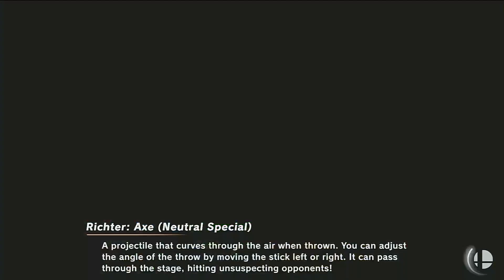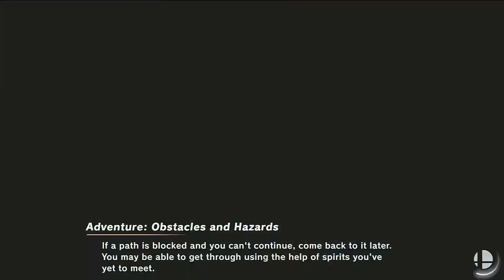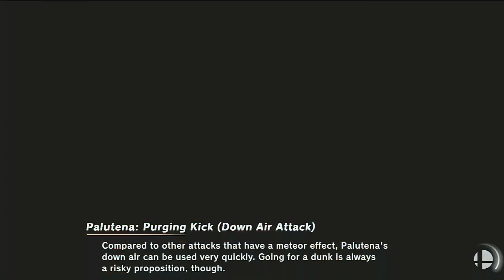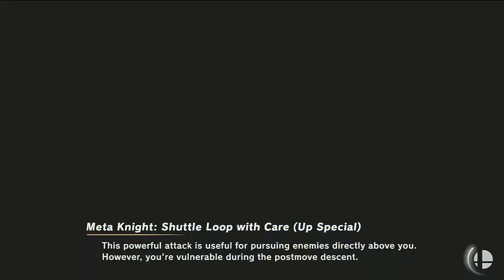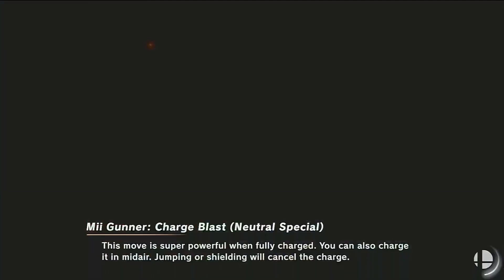Request for Gabby Desmond (Ultimate)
Mario (Tuxedo) and Random vs Mario (Waluigi) and Random rounds of 15